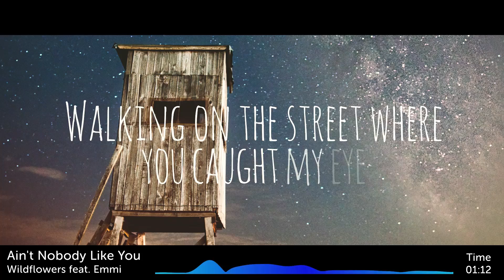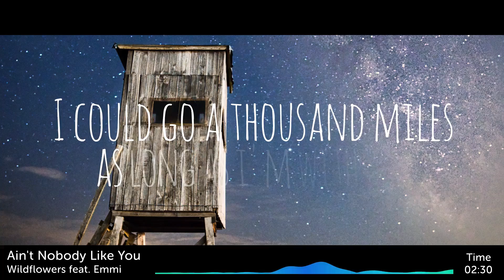Ain't Nobody Like You - Wildflowers feat. Emmi (Lyrics)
After a question, about lyrics video on the song Ain't Noobody Like You have i now the lyrics finally here! I hope you like the video!

IMPORTANT!